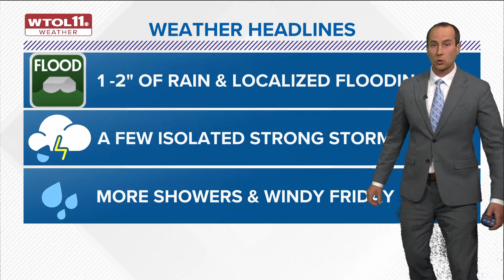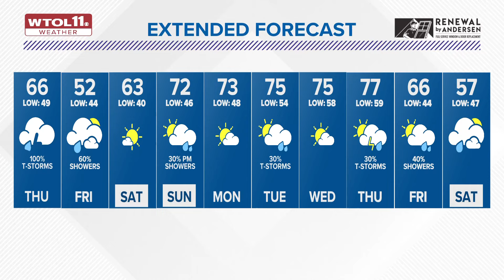Downpours, scattered strong storms expected Thursday | WTOL 11 Weather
A few scattered strong to severe storms east of I-75 from 3-8 p.m. on Thursday may be possible. Localized flooding will be possible where heavier downpours persist.